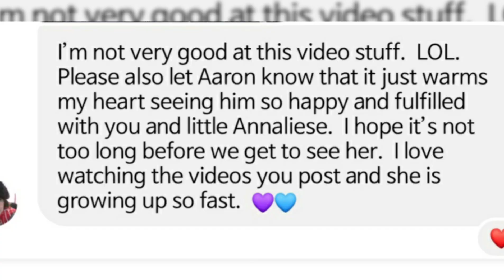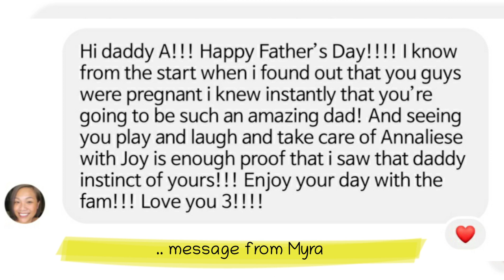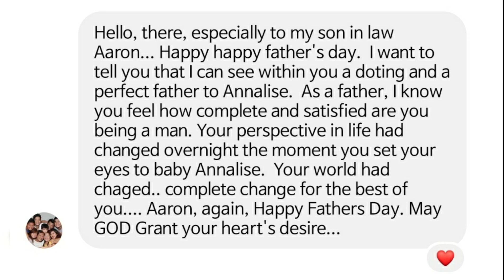Daddy Aaron's FIRST Father's Day ♡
It's Father's Day here in Australia! made this surprise video for Daddy A ( as he doesn't like any gifts).

This is his first Father's Day since becoming a Dad in May.

We love him so much ♥️
Annaliese & our future babies are so lucky to have him as their Dad.